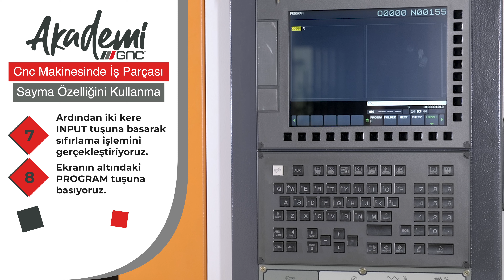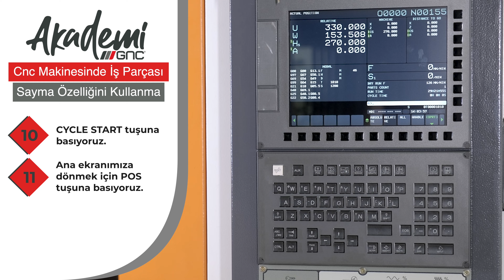CNC Torna Tezgahında İş Parçası Sayma Özelliğini Kullanma | GNC Akademi | GNC Makina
GNC Akademi olarak, her hafta yeni eğitim videolarımızı sizlerle buluşturuyoruz! Serimizin yeni videosu ‘’CNC Torna Tezgahında İş Parçası Sayma Özelliğini Kullanma” bölümü sizlerle.

Daha fazla bilgi için @gncakademi